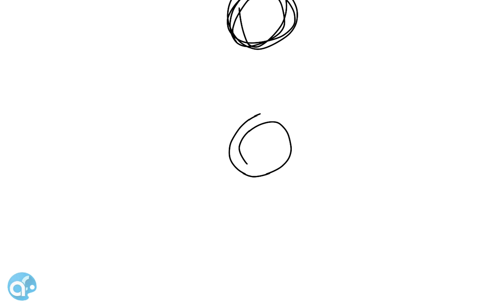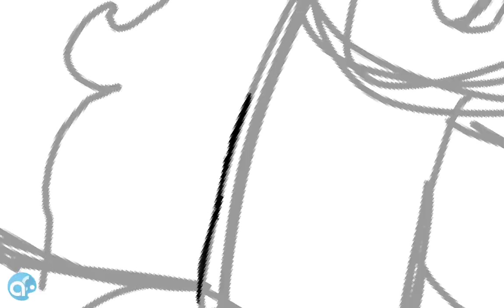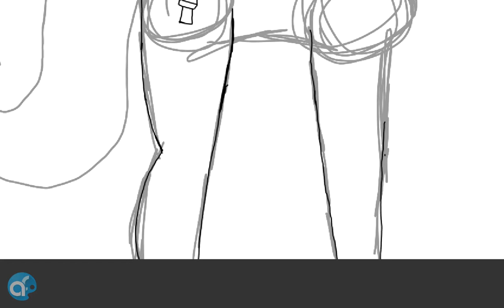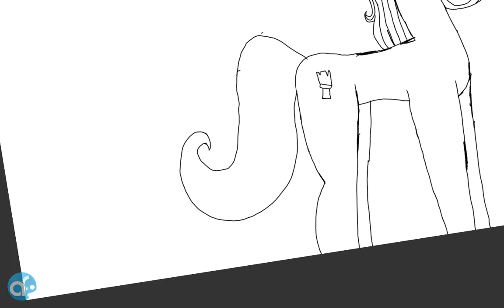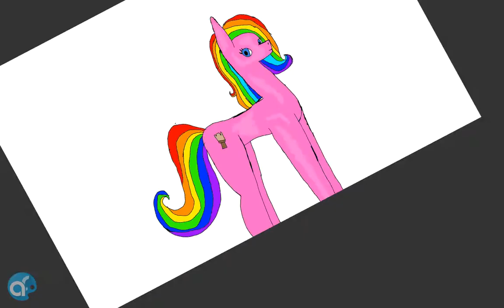drawing rainbow horse from baby first because I need more practice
please watch the video i worked hard on this